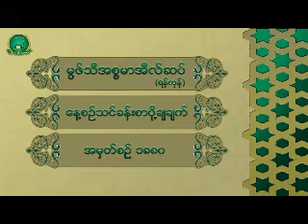1880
မြဖ္သီအီစၥမာအီလ္ဆပ္။ (ရန္ကုန္)

အမွတ္စဥ္ ၁၈၈၀။